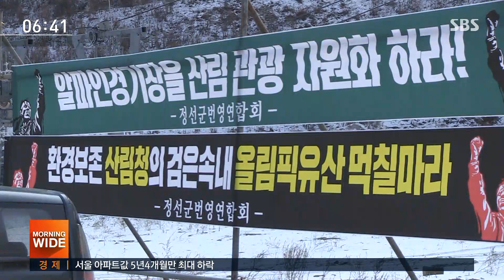산림청 "가리왕산 전면 복원"…강원·정선 "곤돌라 남길 것" / SBS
평창 동계올림픽 알파인 스키장으로 사용됐던 가리왕산 슬로프를 놓고 산림청과 강원도가 충돌하고 있습니다. 산림청은 약속대로 전면 복원하라는 거고, 강원도와 정선군은 곤돌라라도 남겨서 활용하겠다고 맞서는 상황입니다.